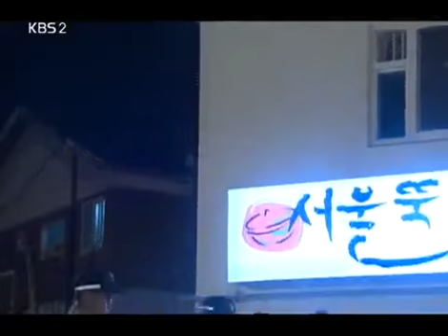돌아온 뚝배기 - Dukbaegi EP48 #001